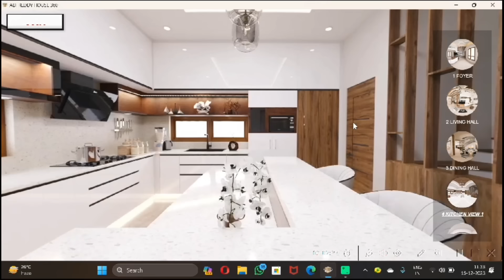Our House Interior Work Has Began | Bigg Boss Adi Reddy | Kavitha Naga Vlogs